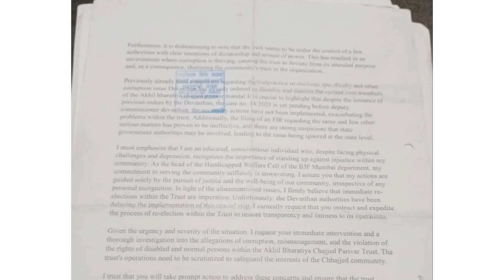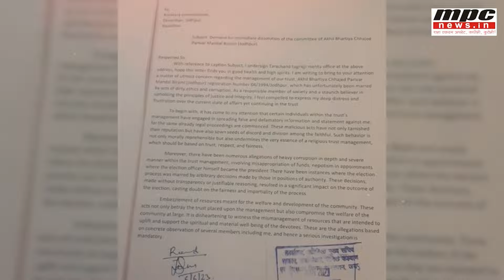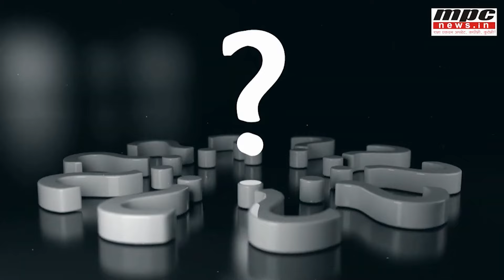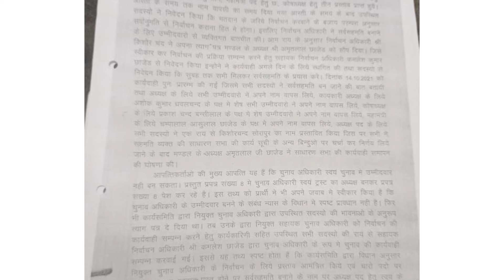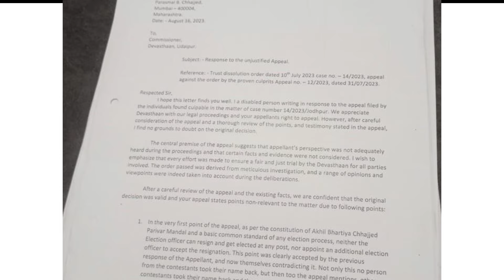विश्व भर के जैन समाज को शरमिंदा करने वाला घोटाला | MPC News | Birami Jodhpur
अखिल भारतीय छाजेड़ परिवार मंडल का ऑडिट करने से इन्कार

देवस्थान समिती आयुक्त के आदेश को नही किया लागू

प्रधानमंत्री नरेंद्र मोदी से शिकायत

महेंद्र मेहता और मिलाफचंद कमानी की वजह से सांचौर छाजेड परिवार में फूट

बिरामी में ट्रस्ट को करोडों का नुकसान